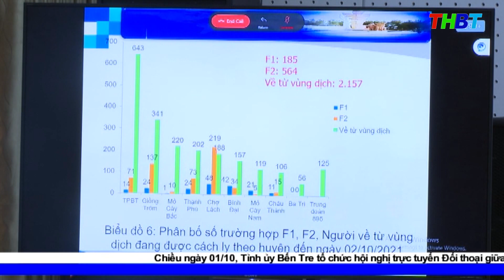THBT - NGƯỜI DÂN VỀ BẾN TRE TĂNG ĐỘT BIẾN